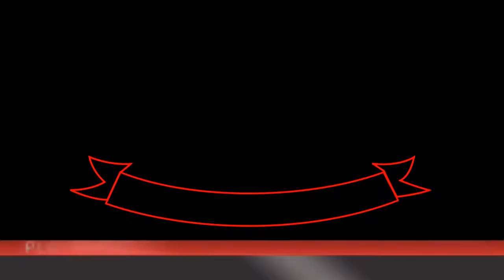Mufti akhter Hossain new bayan urdu